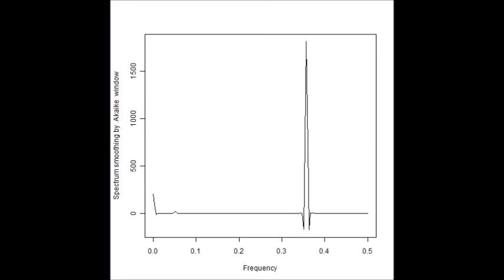超音波技術（多変量自己回帰モデルによるフィードバック解析） ultrasonic-labo